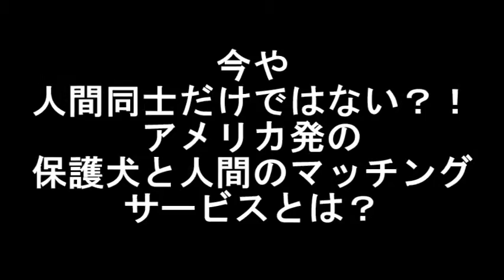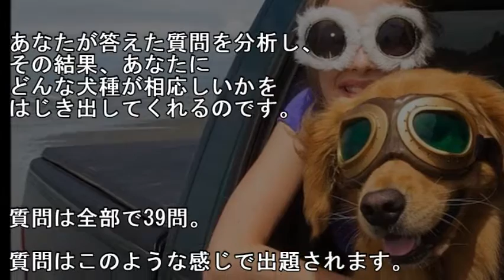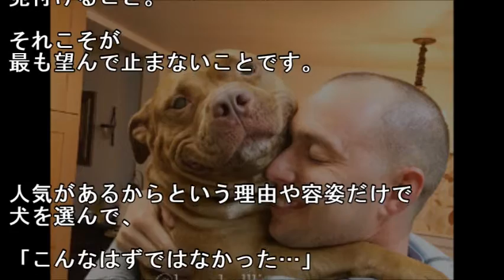今や人間同士だけではない？！アメリカ発の保護犬と人間のマッチングサービスとは？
・メールで貰う 今や人間同士だけではない？！アメリカ発の保護犬と人間のマッチングサービスとは？